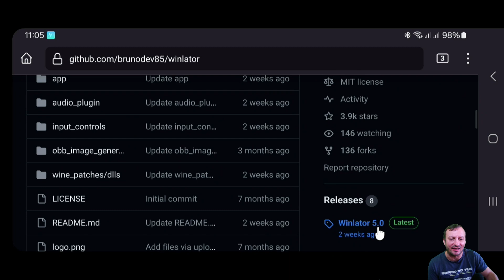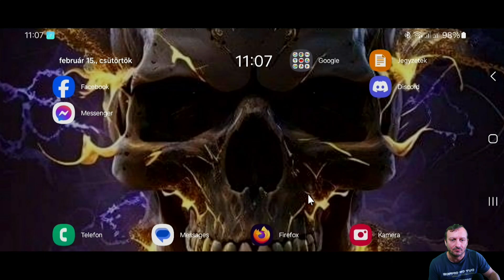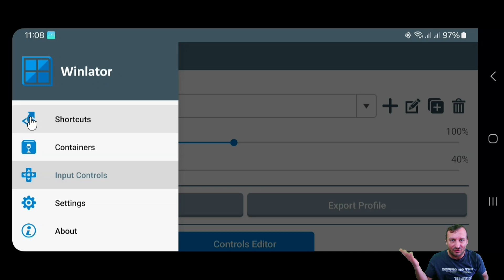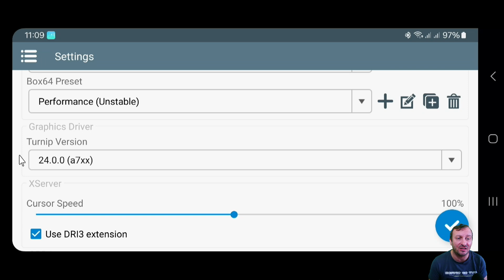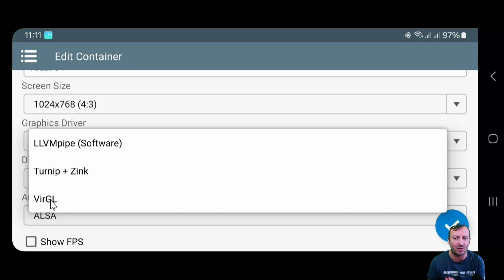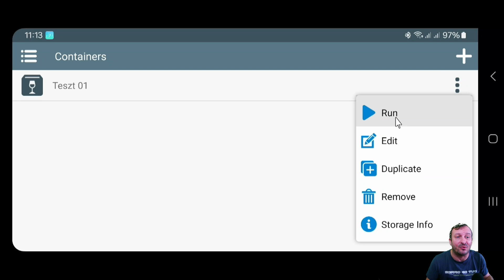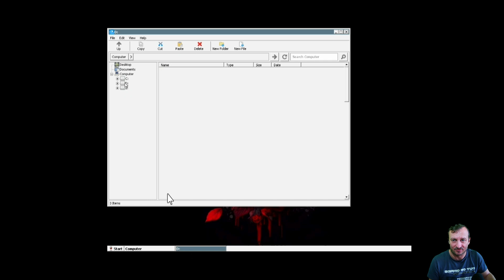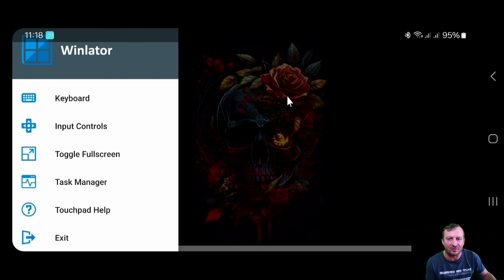Winlator - Wine on android